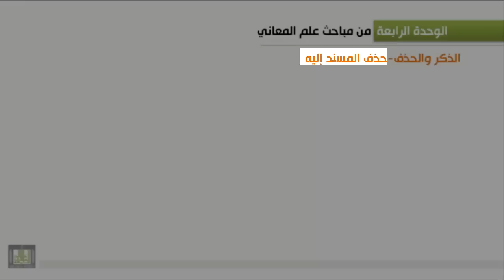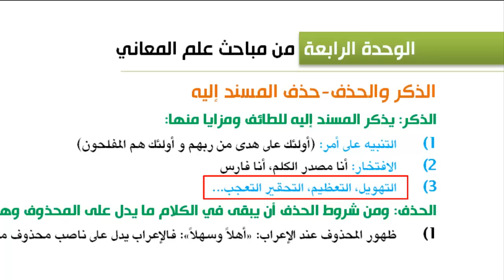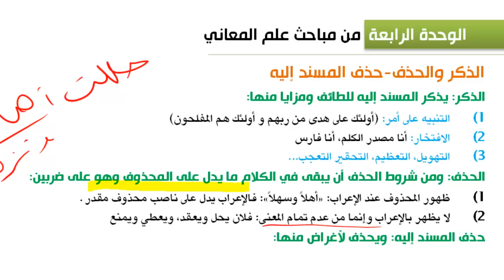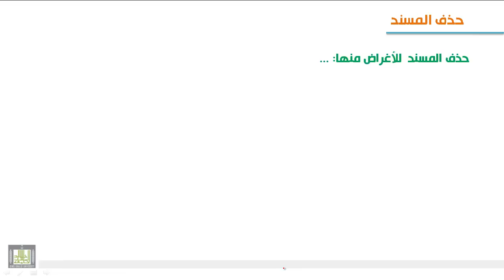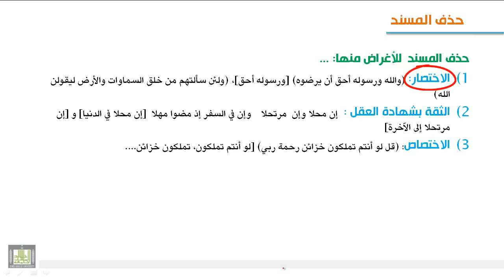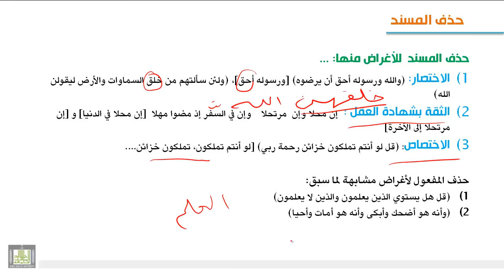الوحدة الرابعة : الذكر والحذف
الذكر - الحذف - حذف المسند إليه - حذف المسند